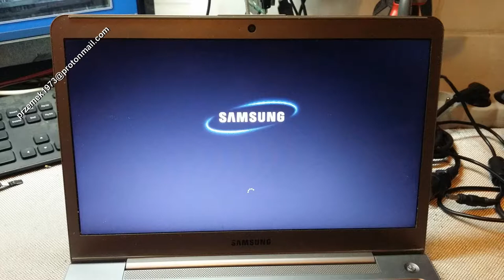Samsung 535U disassembly heat pipe cooler fan clean, wymiana, jak rozłożyć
Samsung 535U heat pipe cooler fan clean the dust, keyboard motherboard change repair disassembly, lcd change, clean graphic card, DC power jack connector port DC Power Charging Socket

Samsung 535U czyszczenie chłodzenia, naprawa wymiana dysku instalacja wymiana pasty, wymiana klawiatury, płyty głównej, wymiana matrycy, czyszczenie karty graficznej, wymiana procesora, gniazda zasilania